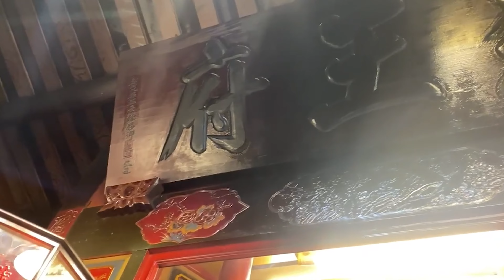【跟著阿鴻跑廟趣】消失的龍王廟竟然隱身在一間王爺廟裡！彰化集義宮蘇府大二三王爺 龍王尊神 順正王公 【阿鴻失常】是我說錯1951年民國40年